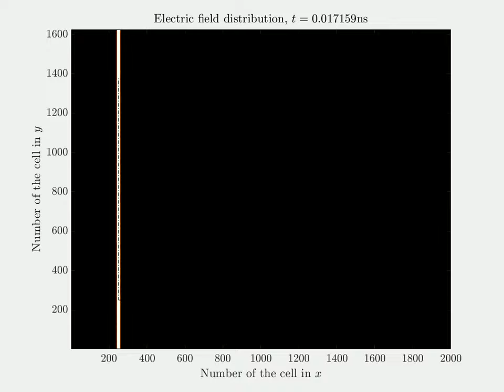Plane wave propagating in non-uniform medium with random dielectric characteristics